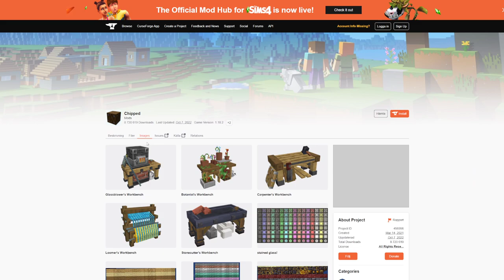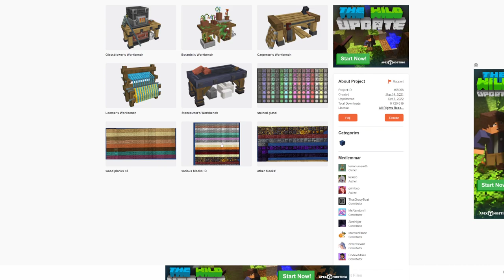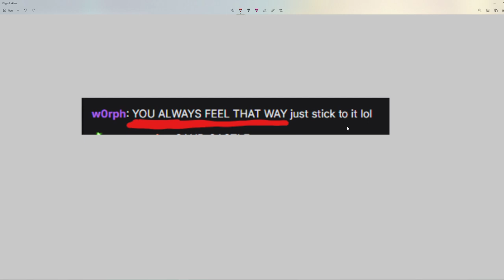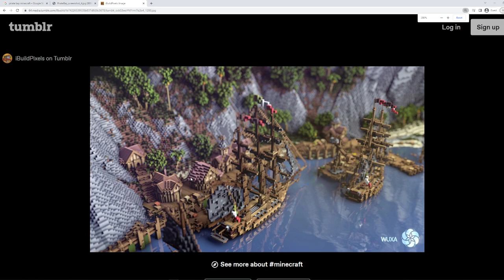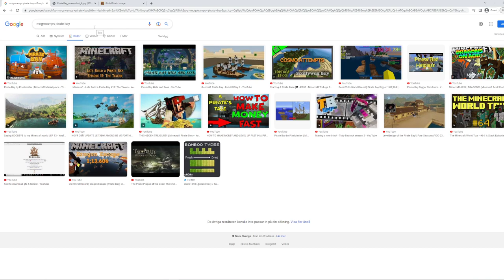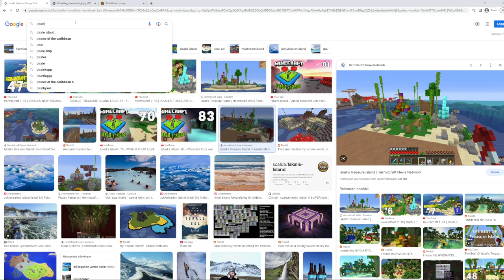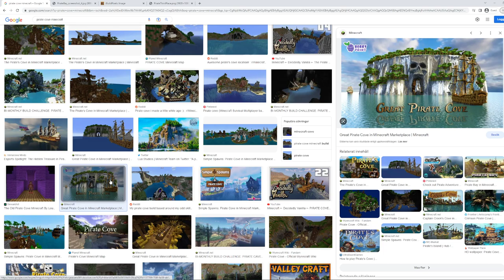Vault Hunters SMP Season 3 - Stream 17 VOD - Vault Hunters 1.18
Vault Hunters SMP is a modded minecraft server.